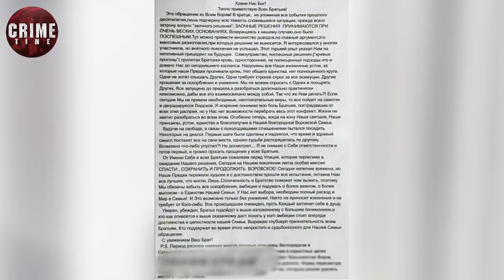Обращение Шакро Молодого к ворам в законе назвали «подставой»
Преступный мир поставил под сомнение происхождение «прогона» от криминального авторитета Захария Калашова по кличке Шакро Молодой, который призываем всех забыть распри и объединяться. Многие сомневаются в ее авторстве, которое приписывается Калашову.